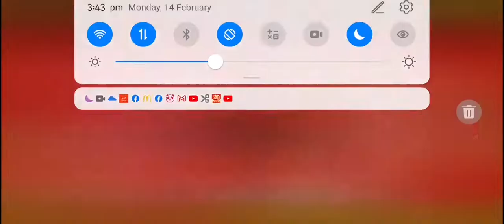The Battle Cats - Tiny Horns (Deadly)